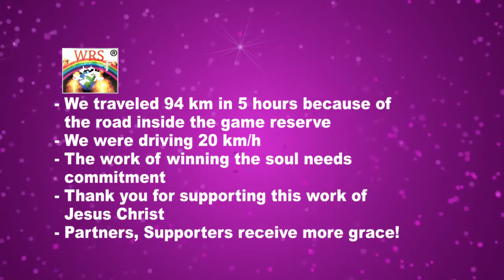WRS Botswana Soul winning Time with Pastor Tshifhiwa Irene